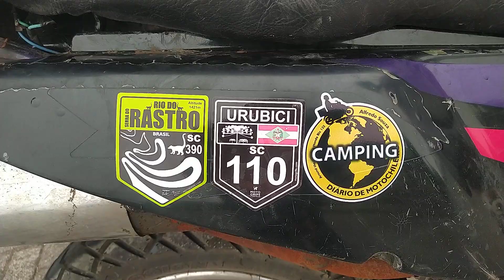Serra do Rio do Rastro colocado os adesivos